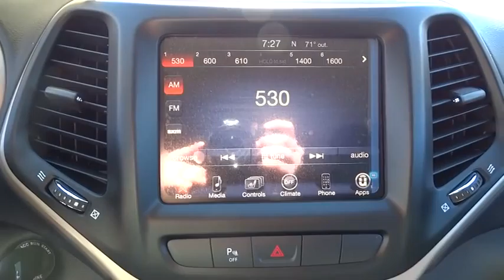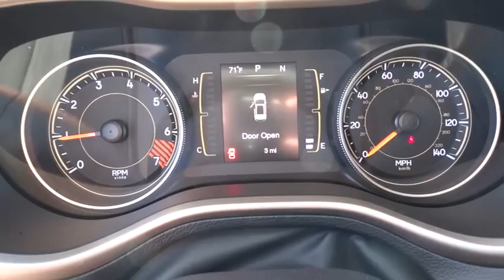2015 Jeep Cherokee Atlanta, Duluth, Buford, Roswell, Marietta, GA W628119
2015 Jeep Cherokee

Cherokee Chrysler
200 Liberty BLVD